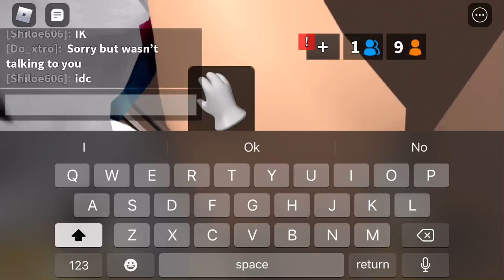Getting the RB knife badge!!!!!